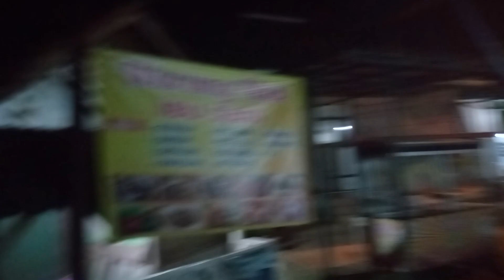suasana kampung pajagan di malam hari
kampung pajagan di malam hari sengaja saya video di tahun ini siapa tau beberapa tahun lagi ada yang ingin melihat kp pajagan dulu